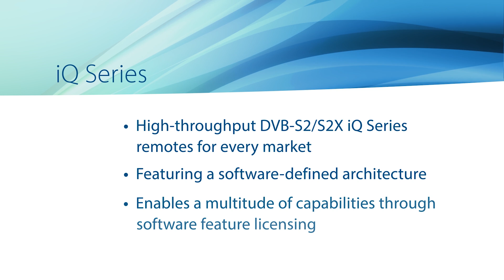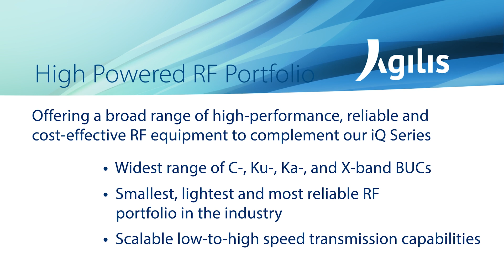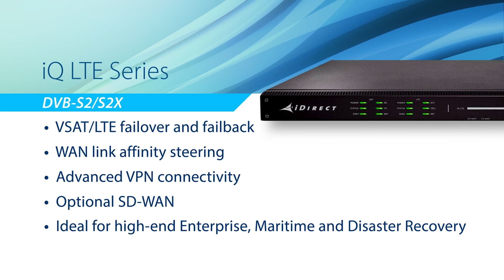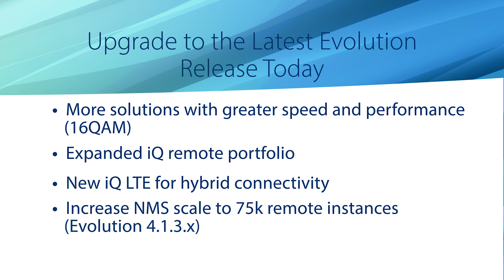Evolution 4.1.3 Overview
Advancing Performance and Efficiency - Redefine What's Possible